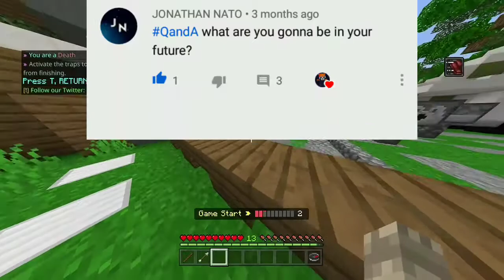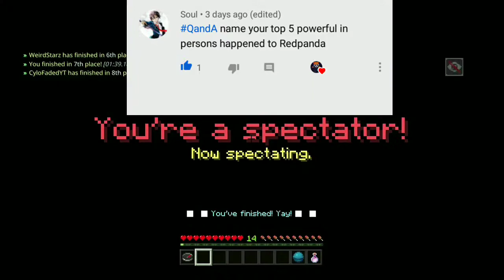MY TOP 5 MOST POWERFUL?! | QandA Time #9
😯MY TOP 5 MOST POWERFUL?! Welcome to... QandA Time! If you want to friend me on Xbox, my gamertag and other information are at the bottom of this description...

My Gamertag⤵
1. StunningMoney24

😃Players⤵
1. StunningMoney24
2. CyloFadedYT
3. pvpfoxxplayzz (He Is No Longer My Friend. Just to make this clear, most of you might not believe me when I say this, but I took advice from 2 loyal friends you may know or remember. AStar & FoxManRocks357. I basically am finally never including or talking to pvpfoxxplayzz for life. I honestly don't know what everyone else thinks, but I could care less about him. Thx for reading my description & I hope to see you all in future content. Just remember, YouTube is my job, and I'm sticking to it. Peace out. ✌)

1. Google+ - RedPandaMan6897
2. Instagram - redpandaman6897
4. Skype - RedPandaMan6897